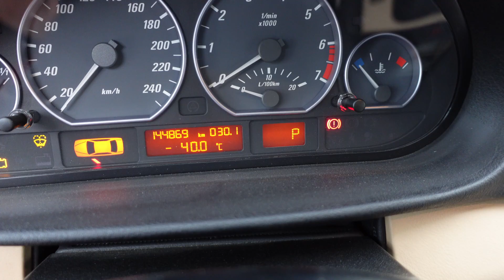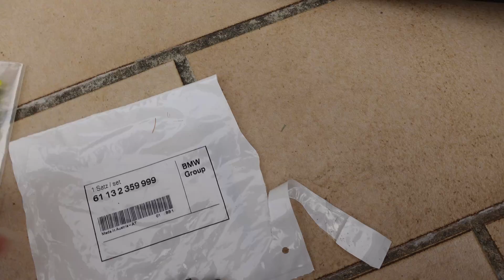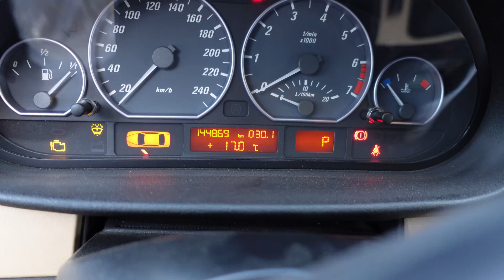Réparer la sonde de température extérieur [BMW E46 CIA 330]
Salut 🙂
Aujourd'hui je me penche sur mon problème du -40°C qui s’affiche sur mon tableau de bord. En démontant ma sonde de température, j’ai vu une cosse qui était cassée. J’ai trouvé un kit de réparation chez BMW pour réparer ça. On fait ça ensemble, Go
 Si ça t’a aidé, si tu as aimé, lâche un 👍
merci encore pour ton soutien 😉
🧩 Références et données techniques :
Kit de cosse électrique  :
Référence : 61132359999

Liste des outils que j’utilise :
Mon Shop Amazon, tu retrouveras tout ce que j’utilise comme outils et produits.

- Petite pince coupante :

Réseau sociaux / contactez moi :
Transparence YouTube :
Il est possible que tu aperçoives des produits de marques. Aucun partenariat n'est passé avec la chaîne TechandCare dans cette vidéo.
Mes vidéos sont proposées à titre d’information. Respecte les règles de sécurité. Contrôle toujours les informations.
Soutien pour la chaîne :
Tech and care participe au Programme Partenaires d’Amazon EU, un programme d’affiliation conçu pour permettre à des sites de percevoir une rémunération grâce à la création de liens vers Amazon.fr. En tant que Partenaire Amazon, je réalise un bénéfice sur les achats remplissant les conditions requises. Le prix pour toi ne change pas, et cela permet de soutenir la chaîne 😉. Merci si tu passes commande avec mes liens.
Crédit :
Vidéo de clôture :
Bruitages :
Merci à mon Patos pour les bruitages de la vidéo, va voir ses pages :

00:00 - Start
00:02 - Introduction
00:42 - Présentation du kit
01:46 - Enlever les anciennes cosses
02:31 - Dénuder les fils
03:29 - Sertissage des nouvelles cosses
06:42 - Vérification
06:54 - Où est la sonde sous la voiture
07:44 - Conclusion